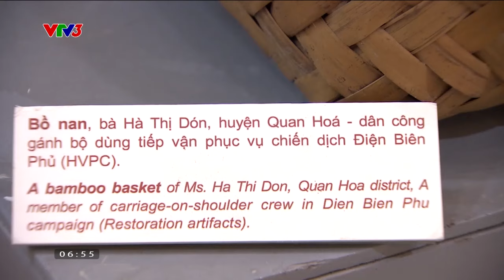Câu chuyện của con đường tiếp vận quan trọng | Cà phê sáng với VTV3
Còn mãi những giá trị con đường huyền thoại!

Xem thêm các chương trình đặc sắc của VTV3 tại:
Fanpage: